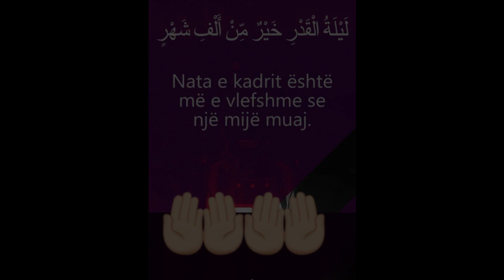Në natën e Kadrit, Çiljeta zbulon si ka shkuar muaji i agjërimit për të